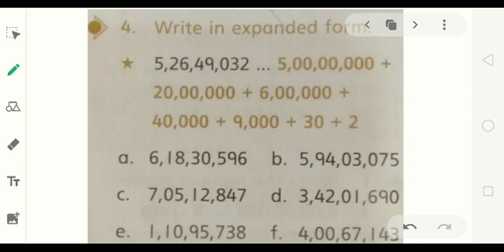5 MAT 1307